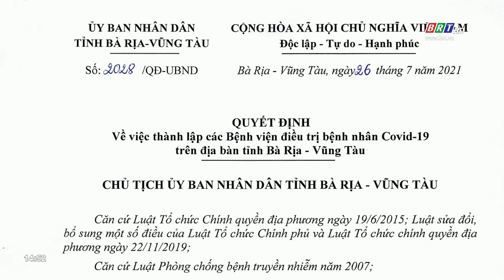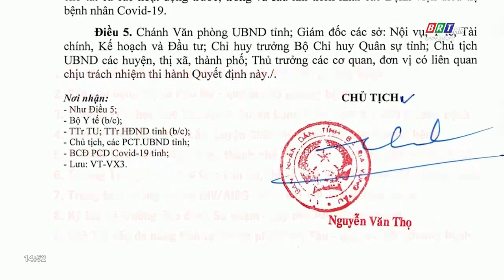Quyết định: Thành lập các Bệnh viện điều trị Covid-19 trên địa bàn tỉnh BR-VT | BRTgo